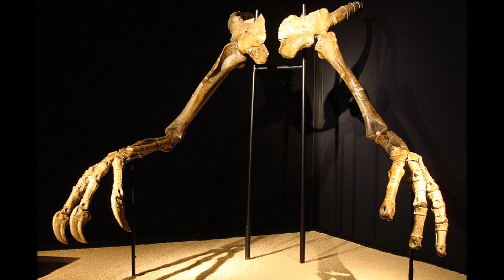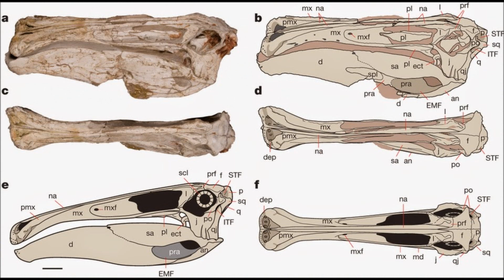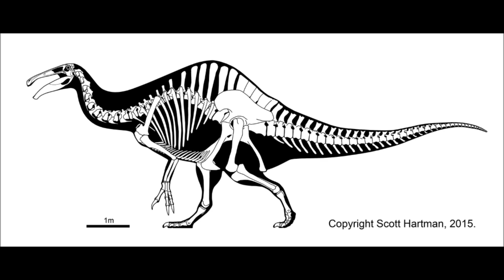Prehistoric Breakdown: Deinocheirus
One of the strangest dinosaurs ever wades through its flooded home, however something is wrong in the forest, and it is getting closer.
Today we breakdown the massive Deinocheirus.
00:00 Narration
07:05 Breakdown